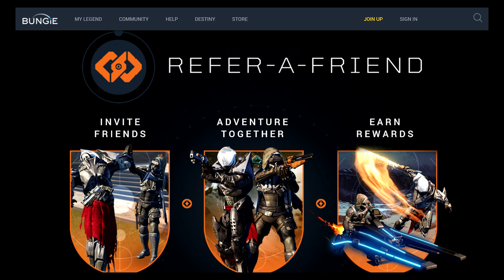This Week on Xbox, December 11th 2015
This week's headlines include the Game Preview release date for Ark: Survival Evolved, a chance to win a million dollar prize by playing Elder Scrolls Online, new details on the Cartographer's Gift for Halo 5 Guardians and much more.